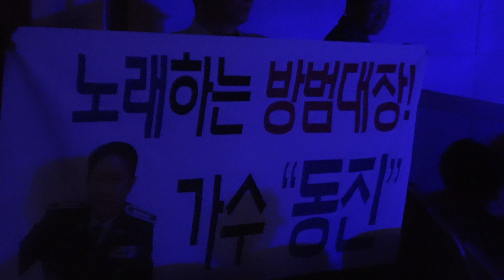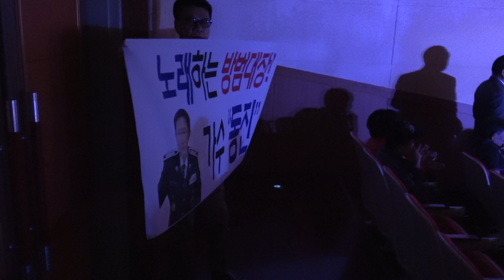가수/동진 (천년화)18.5.20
노래하는 방범대장 가수/동진 많은사랑 부탁
드립니다 마산 청소년 수련관 공연